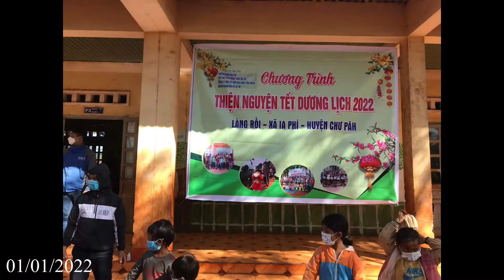Chương trình đông ấm xuân tình nguyện năm 2022 | Chư Pao Channel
Cảm ơn các bạn đã luôn đồng hành và giúp đỡ các em. chuongtrinhdongam#,Chupaochannel#